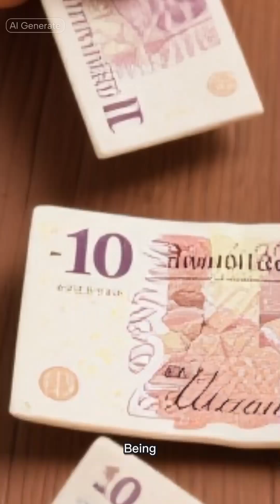Where's the Missing Pound? The Trickiest Math Riddle Ever! 🤯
The classic missing pound riddle explained! This short is a mind-bending paradox that has stumped people for years.

 Three friends each pay £10 for a £25 meal. The waiter returns £5, they tip him £2, so each person gets £1 back, meaning they've effectively paid £9 each.

But wait... 3 x £9 = £27, plus the £2 the bellboy kept, equals £29.

 Where is the missing £1? Watch to see if you can figure out the  solution to this brain teaser!